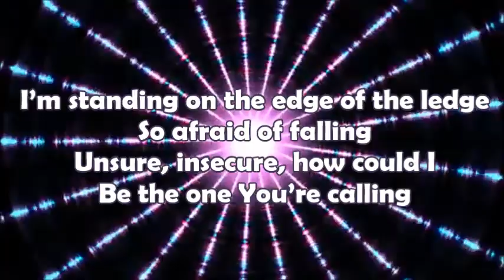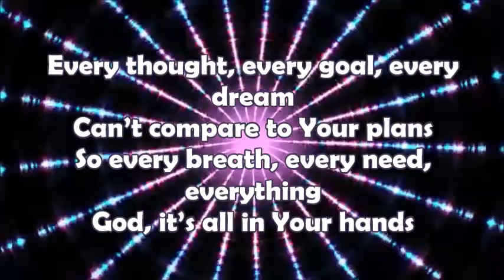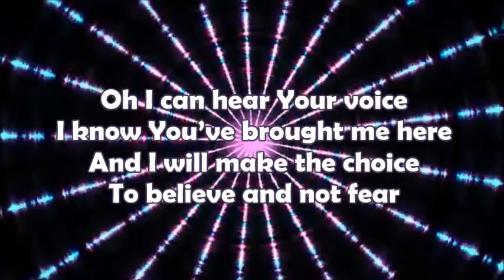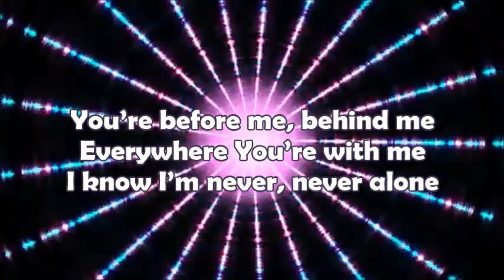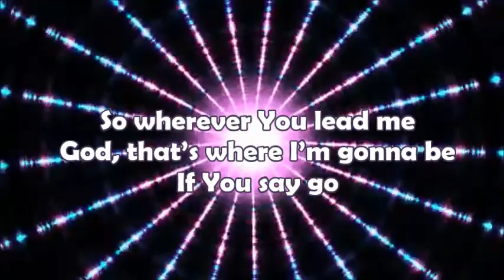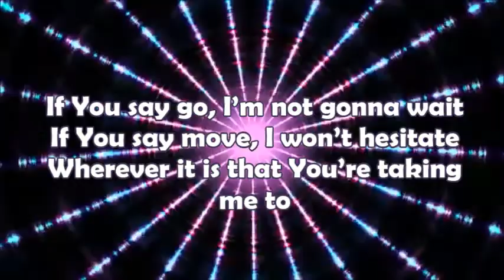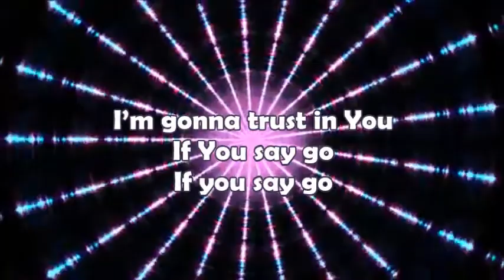Blanca If You Say Go (Lyric Video)